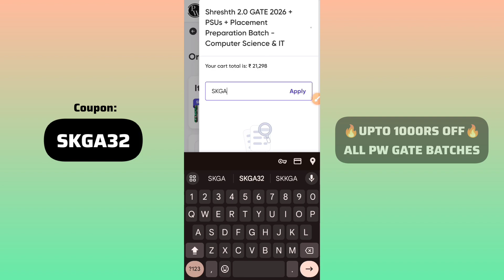Shreshth GATE 2026 CS IT Batch Subscription Physics Wallah PW Coupon Code 2024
Queries Solved:-

Gate wallah
PW Motivation
PW Foundation
PW
Physics Wallah
PW Skills
College Wallah
Physics Wallah Motivation
GATE
GATE Exam
GATE 2024
GATE 2025
GATE 2026
Alakh pandey
Viral
Trending